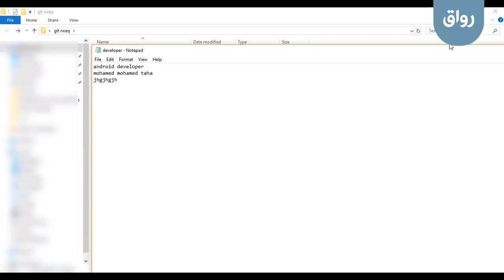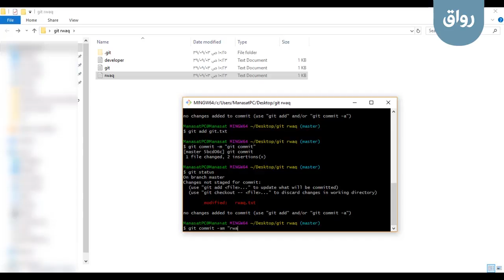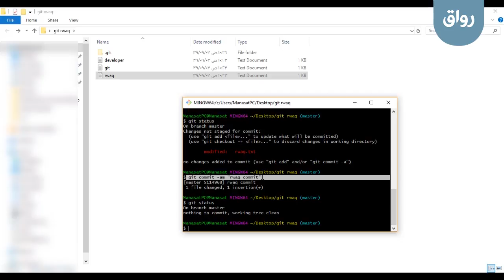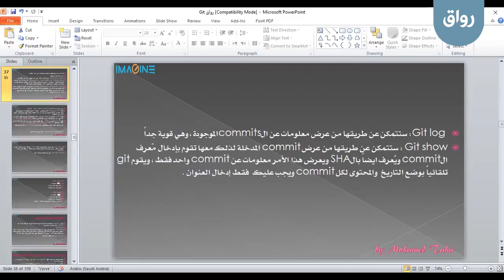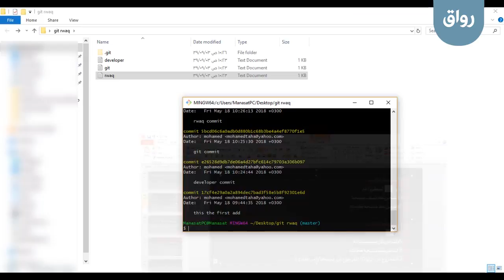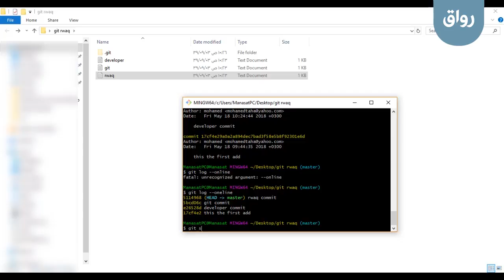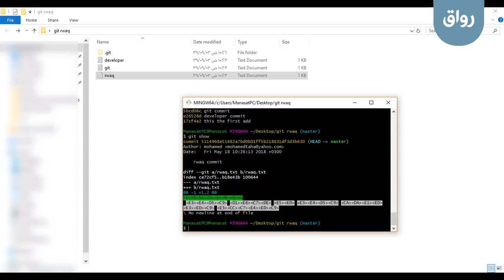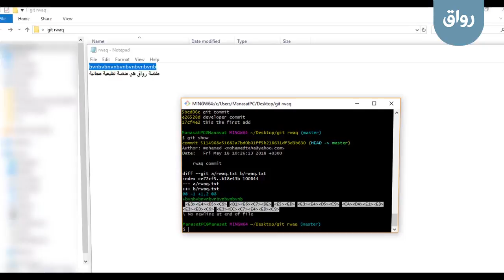رواق: نظام التحكم في الإصدار Git- 2-3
رواق: نظام التحكم في الإصدار Git
المحاضرة الثانية، الجزء الثالث: استخدام git add / git log --oneline / git show